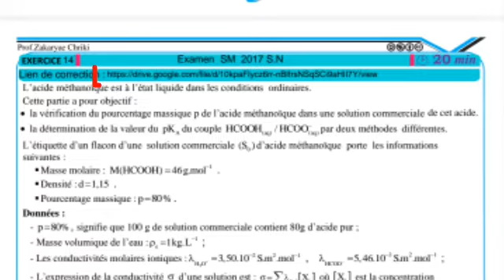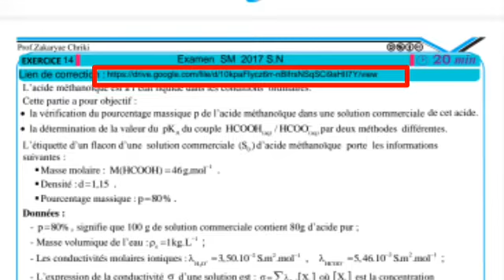la correction d'évaluation 1 semestre 2|| dosage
Contrôle n 1 semestre 2

سلسلة التمارين les lois de newton